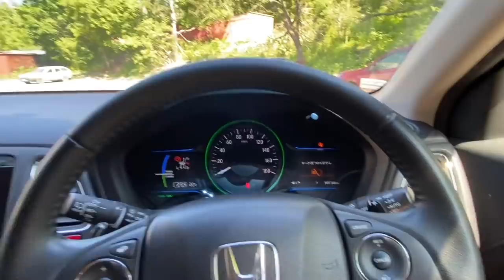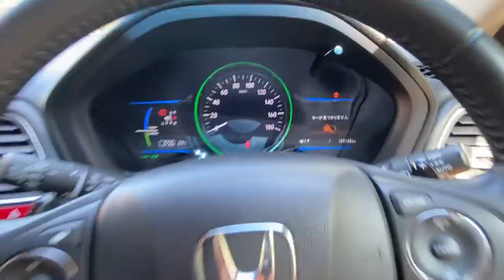АВТОРЫНОК ЗЕЛЕНЫЙ УГОЛ ИЛИ РЫНОК ПРОБЕЖНЫХ АВТО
ЕСЛИ ТЕБЯ ИНТЕРЕСУЕТ СТАБИЛЬНЫЙ ОСНОВНОЙ ИЛИ ДОПОЛНИТЕЛЬНЫЙ ДОХОД ЗВОНИ ИЛИ ПИШИ В

ВСЕ МОИ РОЛИКИ ЛИСТАЙ НИЖЕ